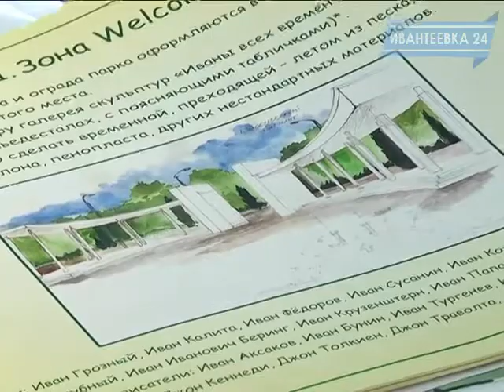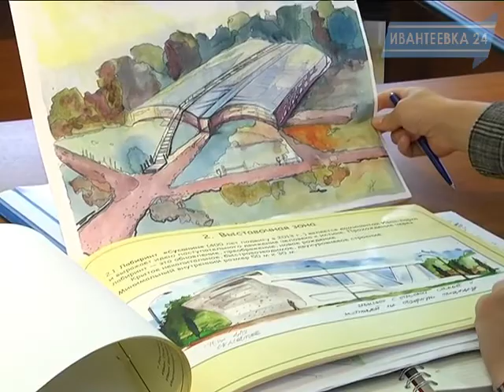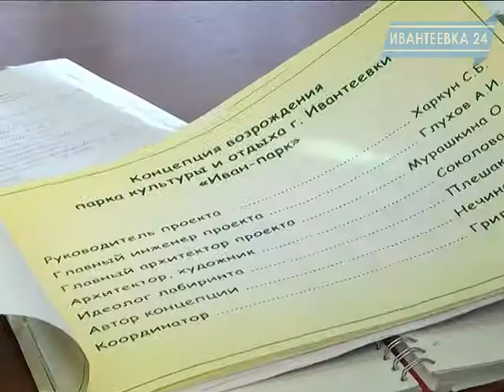Каким может стать городской парк культуры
По инициативе главы города Сергея Гриднева с прошлого года началась реконструкция парка культуры и отдыха. Еще осенью был частично обновлен асфальт и налажено освещение до моста, а в этом году заменены ворота, проводится обследование зеленых насаждений. Все это -- предпроектные работы по реконструкции парка. Что планируется в дальнейшем -- журналистам городским СМИ рассказали в городской администрации .